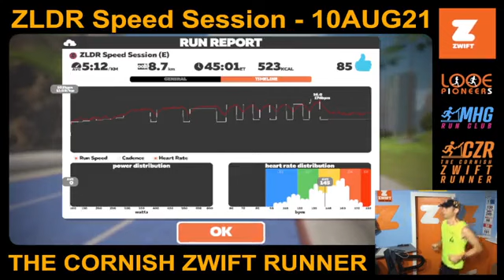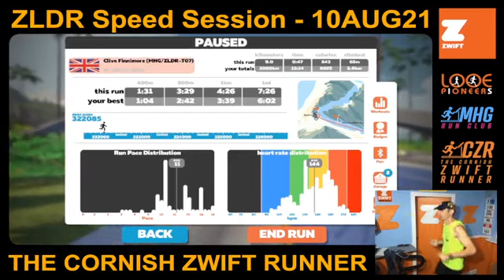MHG Run Club Lunchtime 5K @ 8kph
The MHG Run Club motivates and supports everybody, whether you’re looking for tips to achieve your training goals or looking for a group to bond and socialize with. A light-minded Zwift treadmill runners group, for runners of all abilities, friendly chat and a good laugh 🙂
Please feel free to join me Clive Finnimore with our official MHG Run Club Lunchtime 5K @ 8KPH on Monday, Wednesday & Fridays, See you there soon 🙂